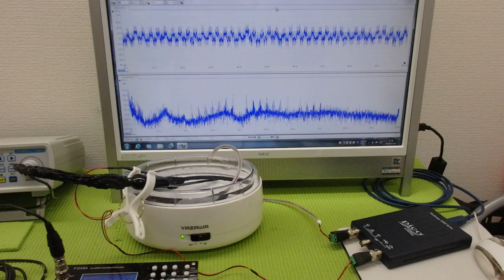非線形振動現象をコントロールする超音波技術 ultrasonic-labo